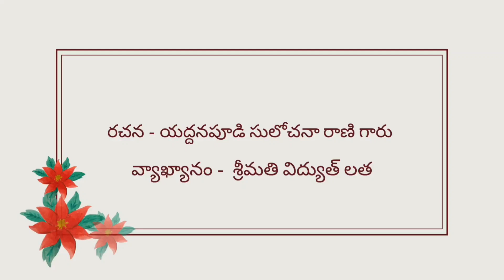యద్దనపూడి సులోచనా రాణి గారు!!ఋతువులు నవ్వాయి!!1వభాగం